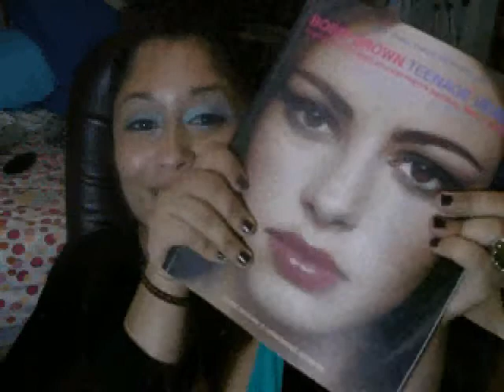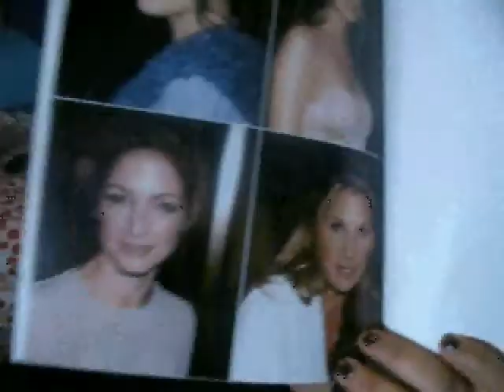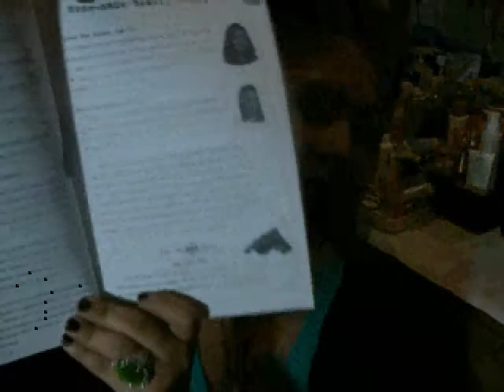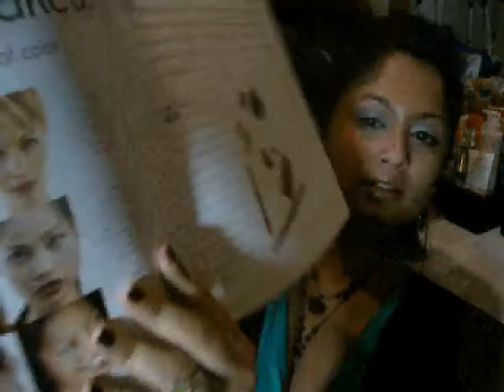Review: Various Cosmetic Books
A video reviewing the following books:
* PLEASE WATCH IN HQ!* This was recorded a while ago, before I got my new camera with better pixels =)
* And I just got exciting information that I will share with you guys really soon!

1) Classic Make-up & Beauty, by Mary Quant
2) Bobbi Brown Teenage Beauty, Everything You Need To know To Look Pretty, Natural, Sexy, & Awesome By, Bobbi Brown & Annemarie Iverson
3)Girls Know Best: Advice For Girls, From Girls On Just About Everything (Beyond Words Publishing) Intro by Kerri Strug
4) Woman's Face: Skin Care and Makeup by Kim Johnson Gross and Jeff Stone

If you are interested in any of these books, you can try searching for them @